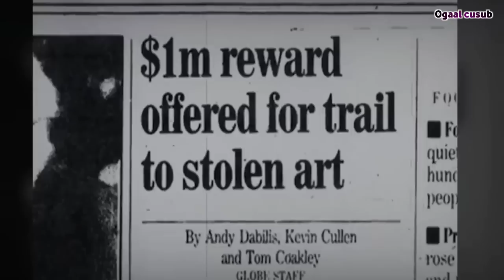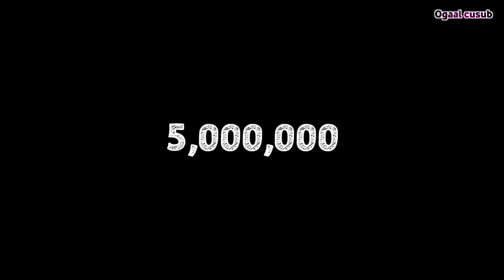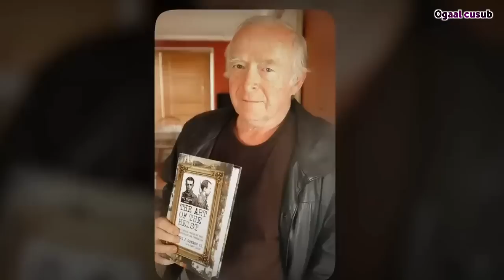dhicii matxaf ee ugu waynaa | tuugo matxaf dhacday